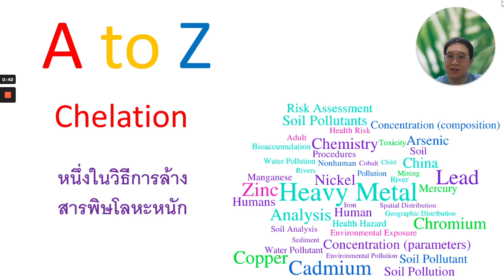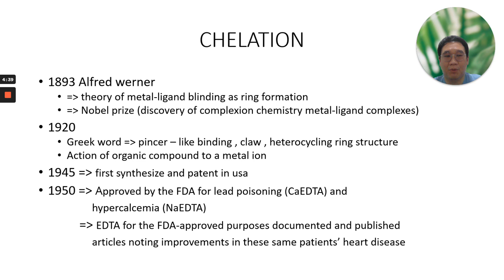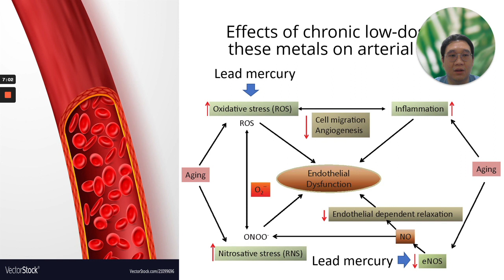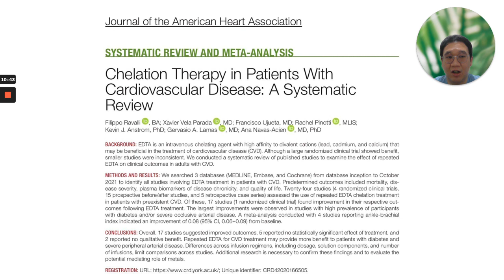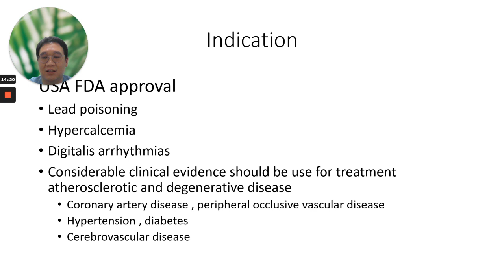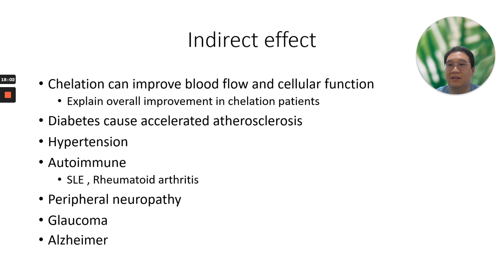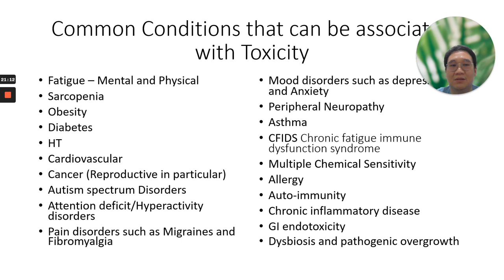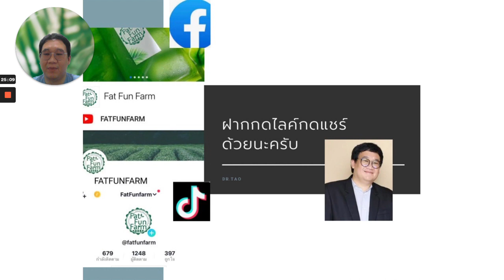chelation คีเลชัน antiaging เคล็ดลับ วิตามิน สารพิษ อาหารต้านพิษ ขจัดสารพิษ PM2.5 โลหะหนัก มลพิษ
ใครที่ชื่นชอบธรรมชาติ anti aging ฝากติดตามคุณหมอด้วยนะครับ